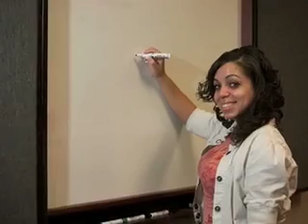Charlse Brown Thank You!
Hi, my name is Charlse' Brown and I would like to personally thank you for your donations & commitment to this program. Let me tell you how much this has helped me and shaped m college experience! And be on the lookout for my friends to tell you their stories soon!